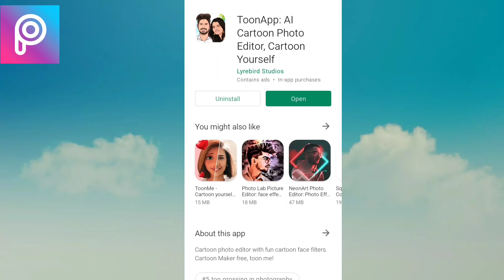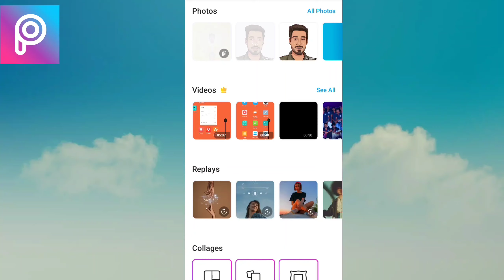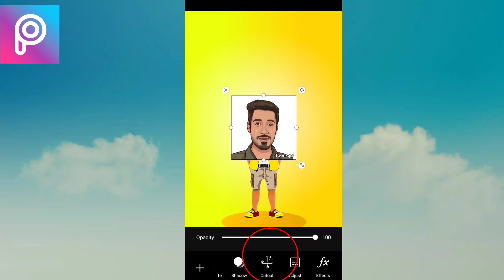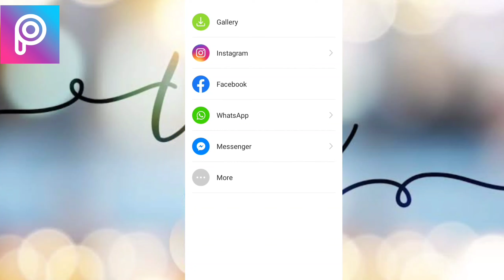Trending photo editing! trending Cartoon photo editing Kannada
Cartoon image and Background